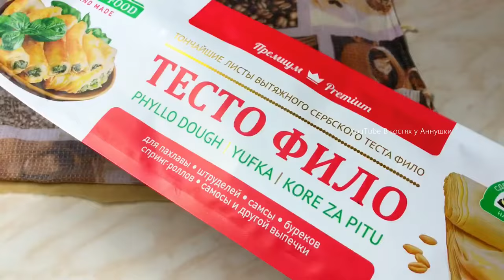Вкусные трубочки с мясом курочки - простой и быстрый рецепт!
В этом видео мы покажем вам, как приготовить вкусные и сочные трубочки из куриного мяса. Это отличный вариант для семейного ужина или закуски на праздник. Пошаговый рецепт, полезные советы и секреты приготовления - всё это вы найдёте в нашем видео.

Ингредиенты:

Рецепт : для теста
Тесто фило 450 грамм
Масло сливочное 100 грамм
Начинка :
Филе куриное 700 грамм
Лук 2 шт.
Масло сливочное 50-70 грамм
Сыр сливочный 300 грамм
Соль перец по вкусу
Яйцо 1 шт. для смазывания

Подготовьте куриное филе и нарежьте его на тонкие полоски.
Замаринуйте мясо в специях и оставьте на 20 минут.
Нарежьте лаваш на квадраты и заверните в них кусочки курицы.
Обжарьте трубочки на сковороде до золотистой корочки.
Приятного аппетита!

Приготовление:
Тесто фила необходимо разморозить согласно инструкции, об этом производитель пишет всегда на обратной стороне упаковки. Когда тесто разморозили можно приготовить начинку.
У меня сегодня мясная начинка , но это может быть абсолютно любая ваша любимая начинка, как сладкая так и не сладкая . Куриную грудинку я пропускают через мясорубку, лук нарезаю небольшими кубиками и забрасываю в раскалённое масло, жарю все до лёгкого золотистого цвета.

Когда лук обжарится убираю его из сковородки, при необходимости добавляю ещё немного масла и забрасываю фарш в ту же сковородку ,сразу хорошо все перемешиваю и разбиваю все комочки чтобы не было крупных комков фарша. Когда Фарш весь сменит цвет, я добавляю соль перец по вкусу, также можно добавить любимые ваши приправы.

Фарш обязательно пустит немного жидкости, когда жидкость выпарится я добавляю кусочек сливочного масла, слегка всё обжариваю, забрасываю обратно лук в сковороду и все перемешиваю ,начинка готова.

Сливочный сыр можно дома сделать самому как это делаю я из замороженного кефира, мне мой сливочный сыр обошелся в 50 руб. В магазине конечно же он стоит намного дороже. Теперь можно приступать к формированию мясных трубочек . Каждый слой теста предварительно лучше отсоединить убедиться в том что он хорошо отклеился от другого слоя теста .

Как я заворачиваю мясные трубочки вы можете посмотреть видео. Готовы трубочки переношу на противень застеленный пергаментная бумагой. Трубочки выкладываю на расстоянии друг от друга чтобы во время выпекания ,бока тоже хорошо подрумянились . Противень с мясными трубочками отправляю в хорошо разогретую духовку до 190° и выпекаю до румяного цвета.

В моей духовке это заняло 35 минут. Даю трубочкам остыть и падаю со сметанным соусом . В сметану добавляю чеснок и зелень укропа всё хорошо перемешиваю ,добавляю соль по вкусу, также можно добавить столовую ложку майонеза будет ещё вкуснее.